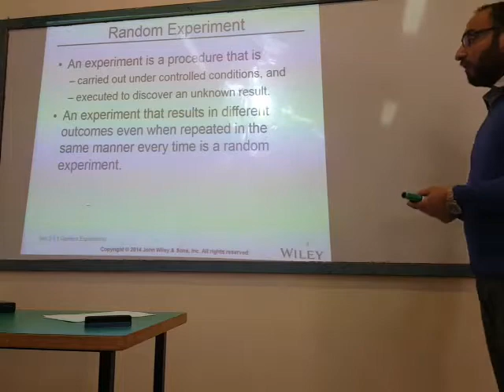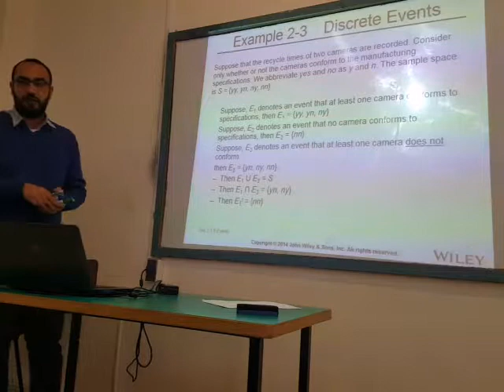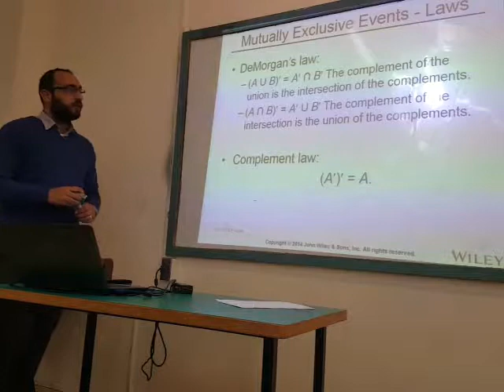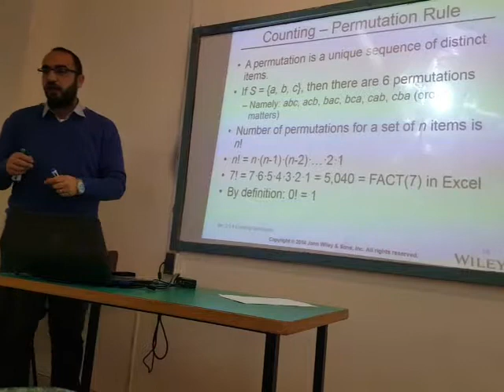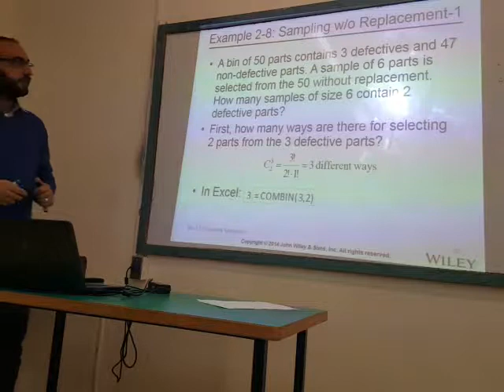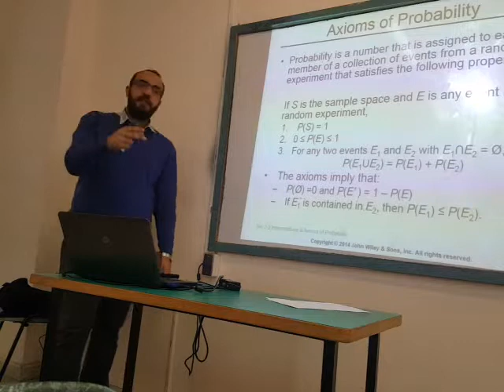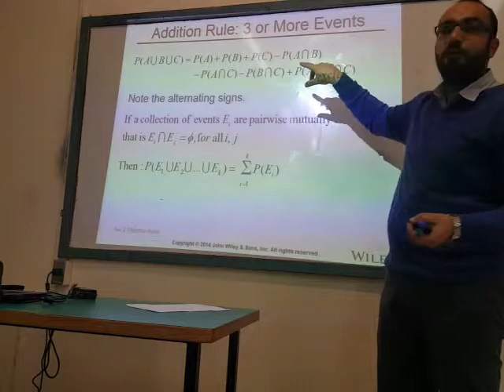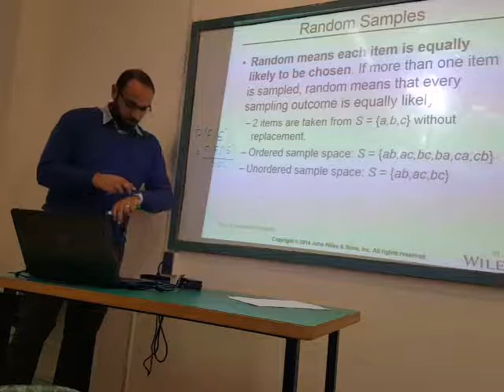احصاء واحتمالات للمهندسين-ماجستير هندسة الانشاءات-الدكتور محمد سماعنة-المحاضرة الاولى-الجزء الاول